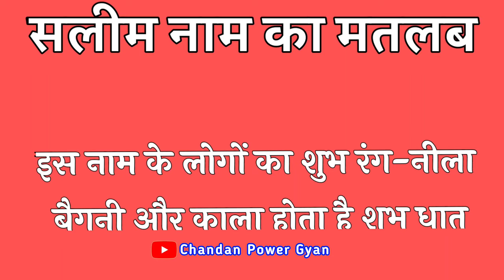Salim Naam ke log kaise hote Hain 🌹 Salim Naam ke mayne 🌹सलीम नाम मतलब अर्थ राशि 🌹 Salim name status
LOVE U ALL.  Take Care AND Be Positive.